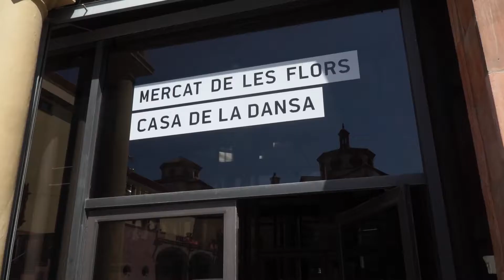Grec 2019. Grec Pro